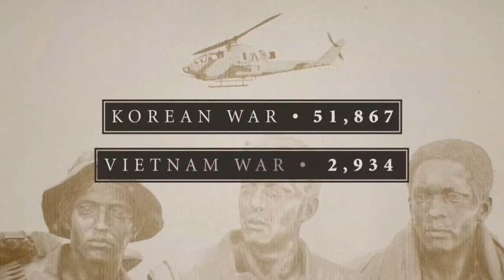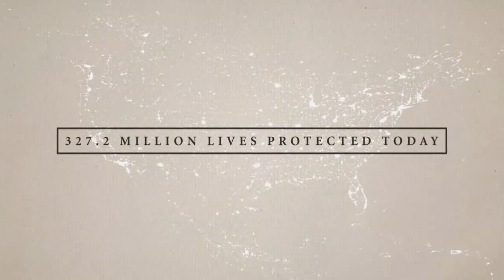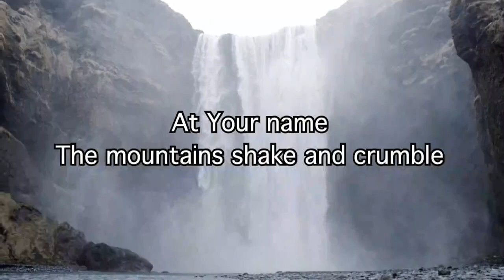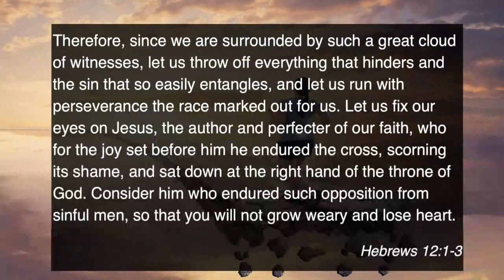May 30, 2021 Wesley Sermon